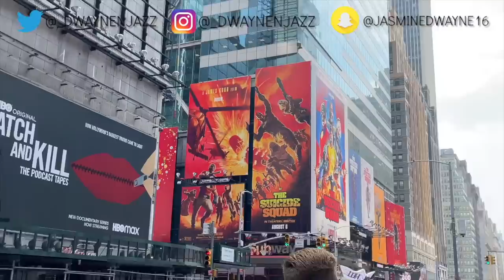JAMES GUNN DID HIS THING!!! | The Suicide Squad REVIEW! + Mini Vlog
In today's Episode of Dwayne N Jazz we react to the premiere of The Suicide Squad, directed by James Gunn, and first we want to say BIG shoutout to TheSuicideSquad IMAX WarnerBrothers for inviting us to see this movie early! We absolutely enjoyed out experience in New York City, the movie was so fun, action packed, and was actually better than the first!

Help make a change by donating and clicking these links!